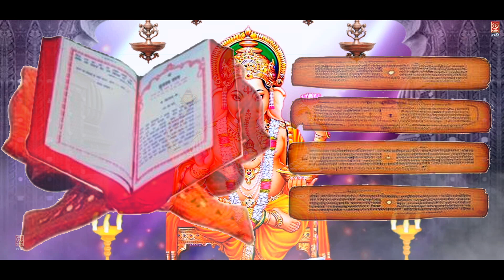गणेश भगवान क्यों कहलाये प्रथम देव | आल्हा श्री गणेश महिमा | Ganesh Ji Ki Kahani | Bhawna Swaranjali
Album - Ganesh Mahima Aalha
Song   - Ganesh Mahima Aalha
Singer - Bhagwati (Bhawna Swaranjali)
Music - Baljeet Singh (Chahal)
Lyrics - Sukhdev Nishad
ADHT-124-43/DVT-3583/TDVT1923